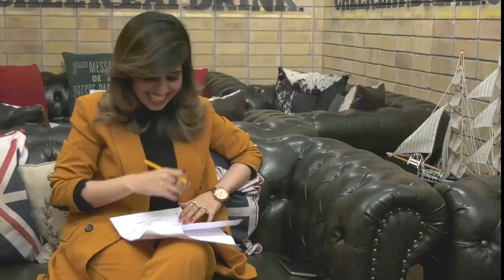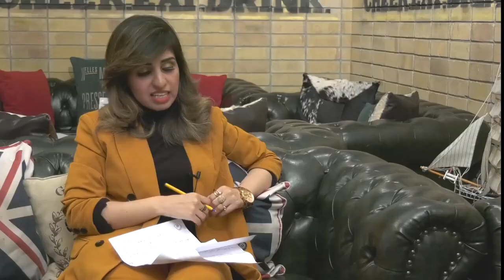Exclusive interview with kashif abbasi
Exclusive Gupshup with kashif abbasi about his personal life